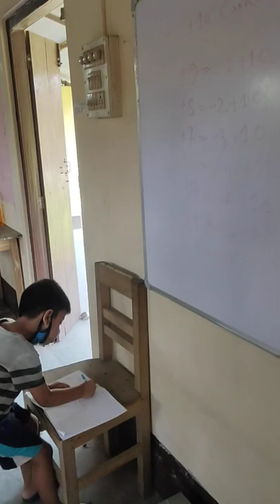Bongaigaon Abacus Mental Arithmetic class Astha Learning Center.